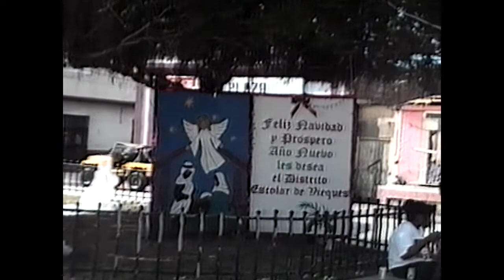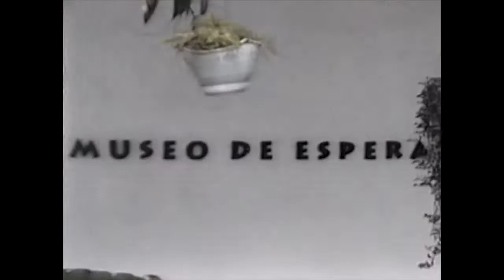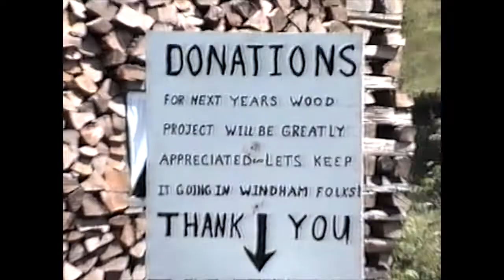Part 2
John Lopez Memorial Part 2